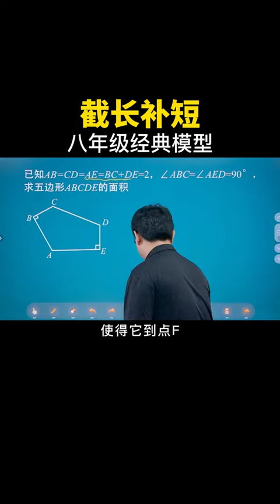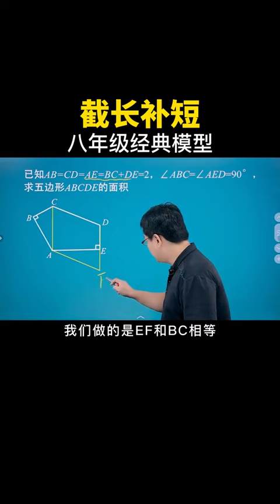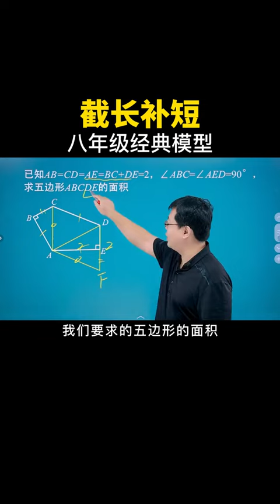八年级必会经典模型截长补短